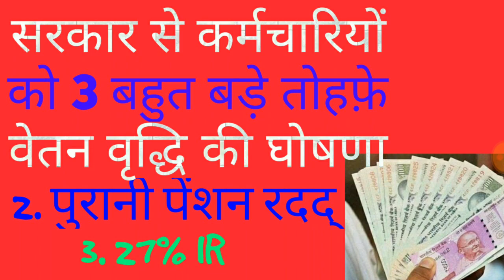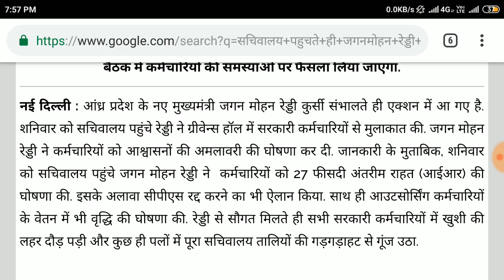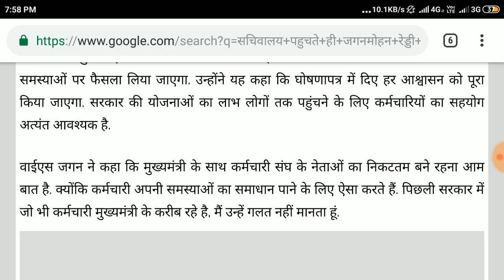सरकार से सभी कर्मचारियों को 3 बहुत बड़े तोहफ़े , वेतन वृद्धि, पुरानी पेंशन रदद्, 27% अंतरिम राहत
pay commission ||
7th pay commission latest news ||
7th pay commission||